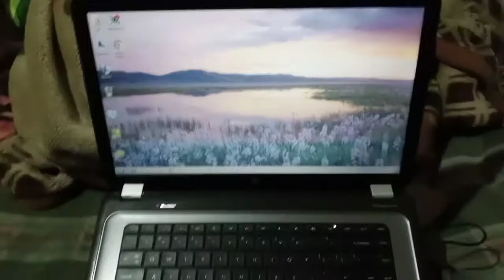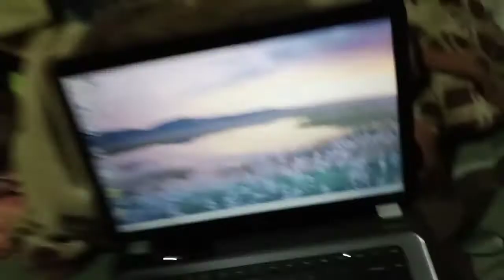cooling pad unboxing😍Arslan shahid vlog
Arslan Shahid vlog

Arslan Shahid vlog